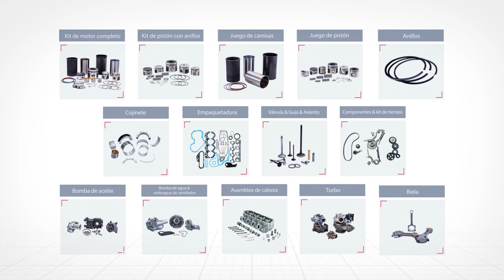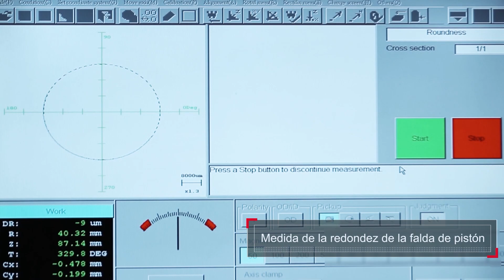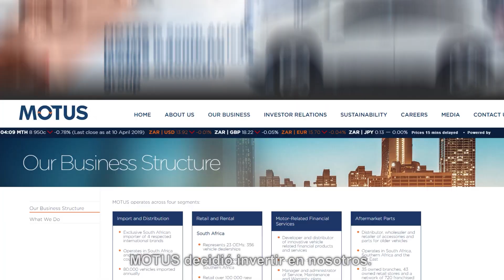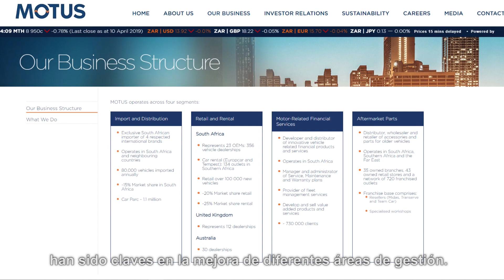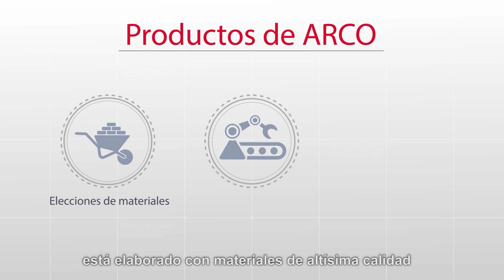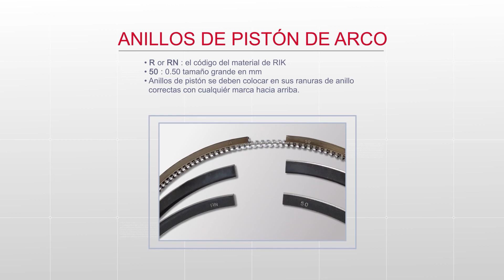INTRODUCCIÓN DE ARCO MOTOR (Versión en español)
REPUESTOS AUTOMOTRICES, REPUESTOS DE MOTOR, PISTÓN, TAIWÁN